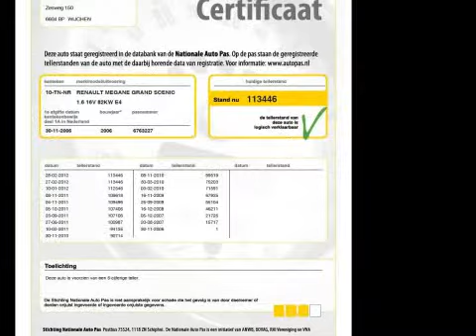Renault Grand Scénic NIEUW MODEL 1.6 16V 113PK 7 PERS PANORAMA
10-TN-NR 113.447 km
  Prijs:     € 8.440
  Merk:     Renault
  Type:     NIEUW MODEL 1.6 16V 113PK 7 PERS PANORAMA
  Bouwjaar:     2006
  Transmissie:     handgeschakeld
  Kleur:     Blauw metallic
  BTW/Marge:     btw
  Brandstof:     benzine
7 PersoonsABS (anti blokkeer systeem)AirbagsBoordcomputerBuitenspiegels elektrisch verstelbaar en verwarmbaarBuitenspiegels in carrosseriekleurBuitenspiegels verwarmbaarCentrale deurvergrendeling met afstandsbedieningCruise controlEBD (electronic brakeforce distribution)ECC (electronic climate control)Gordijnairbags voorGordijnairbags voor en achterLichtsensorMetallic lakMistlampen voorPanoramadakRadio Bediening op het stuurRadio Cd af fabriekRadio met cd-spelerRamen voor en achter elektrisch bedienbaarRegensensorSide-airbags voorStuurbekrachtigingTrekhaak

NIEUW MODEL MET 7 ZITPLAATSEN , Lage gecontroleerde km stand . Dealer onderhouden . Groot glazen panoramadak , trekhaak , Renault audio/cd met stuurbediening etc

Aanbieder
TOP autos
Zesweg 150
6604BP WIJCHEN